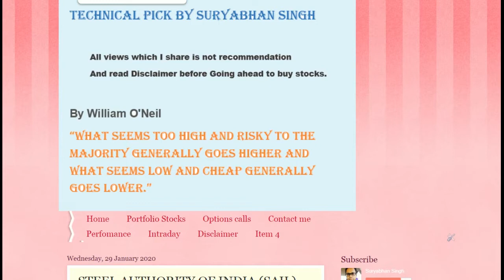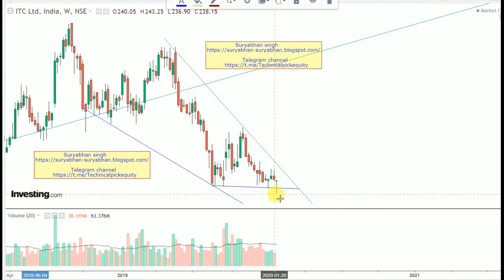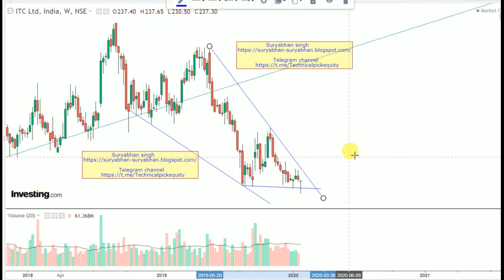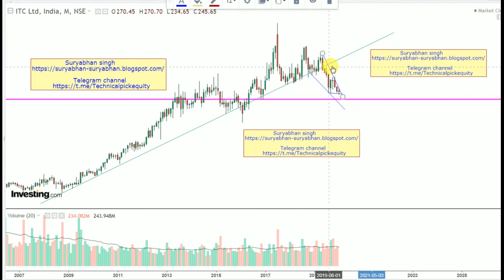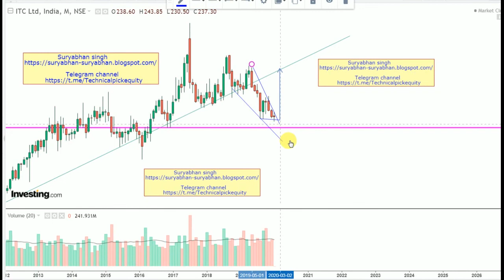ITC Share indian stock market euqity blogger.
U can click my blog link where I have posted my various technical pick. I am blogging since 2 years.